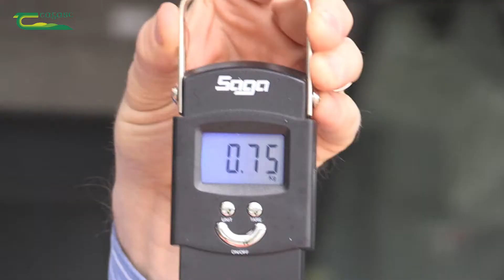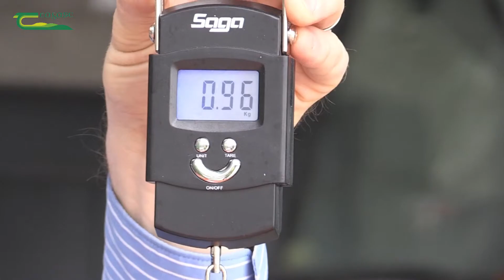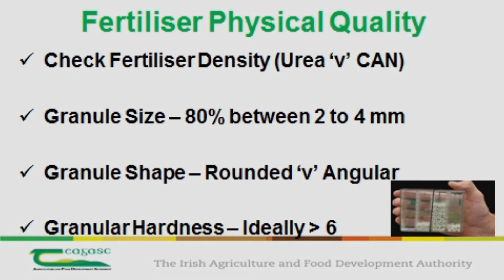Fertiliser Quality Characteristics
In order to achieve an even spread of fertiliser you need to consider the physical characteristics of the fertiliser
1. Fertiliser Density
2. Granule Size
3. Granule Shape
4. Granule Hardness